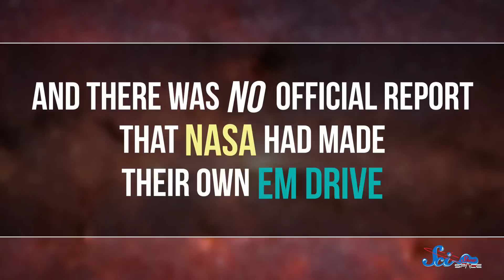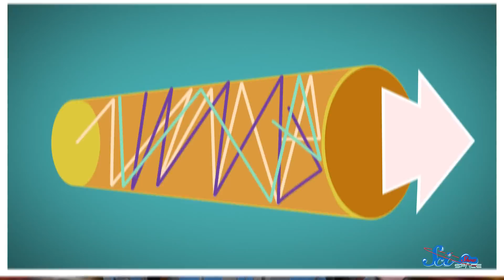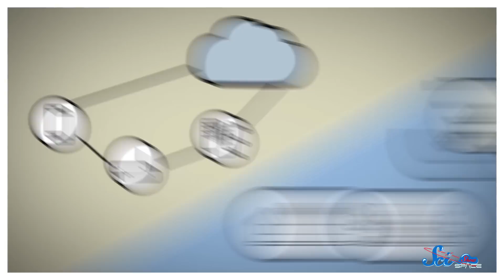The "Impossible" Propulsion System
Do you remember the exciting rumor about NASA’s EMdrive? Well, now it’s official: NASA has created their own EM drive! Meanwhile, SpaceX has a plan which will make the internet more accessible.